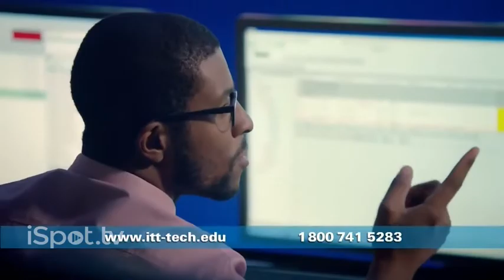ITT Technical Institute TV Spot, 'BCforward'